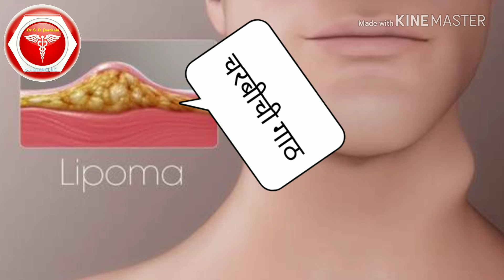तुमच्या अंगावर चरबीच्या गाठी आहेत मग ...पहाच..Lipoma best treatment by Dr sachchidanand pardeshi 🎯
Hello friend s ,in this video I give u all information and treatment according to my knowledge to understand the Lypoma
If u have any serious problem so pls consult specialist
For appointment contact on what's up 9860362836
माझी औषधे आयुर्वेदिक आणि होमिओपॅथी मधील निवडक आणि प्रभावी औषधांचा संयोग करून तयार केली आहेत त्यांचा तुम्ही लाभ घेऊ शकता
Appointment ९८६०३६२८३६
वर संपर्क करा
आपले काही पेशंट आपल्यापर्यंत पोहचू शकत नाहीत त्यांच्यासाठी सर्व औषधे पोस्टाने त्यांच्याकडे पाठवण्यासाठी ही सुविधा सुरू केली आहे🙏🏻